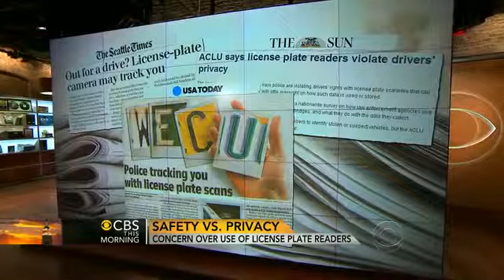Is law enforcement tracking your license plate